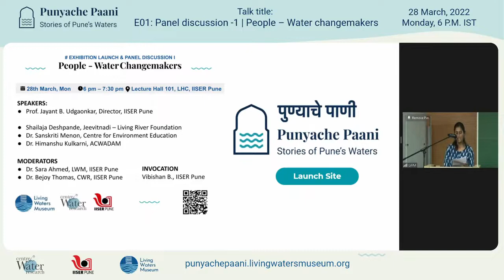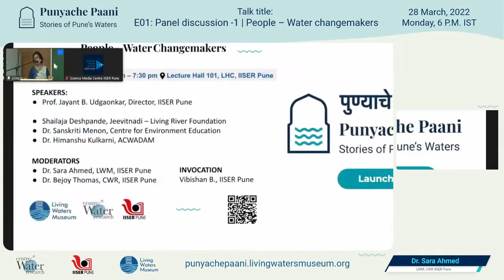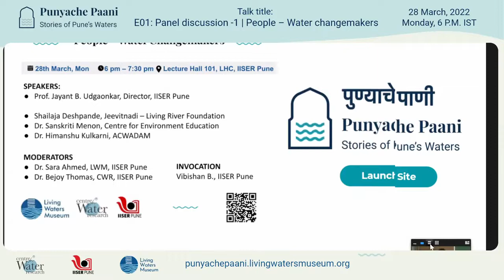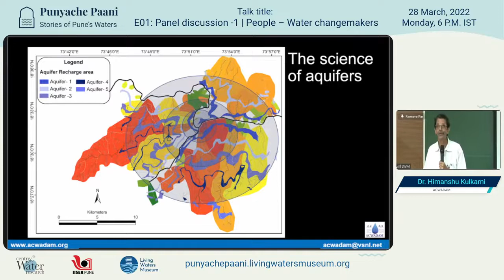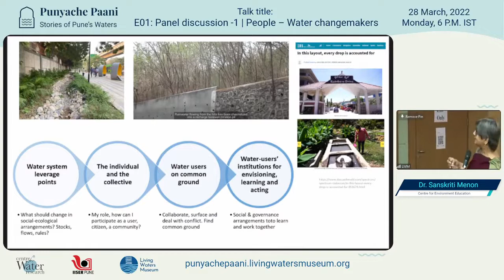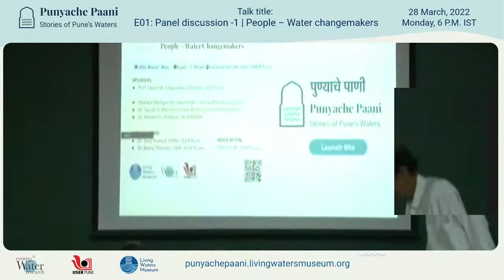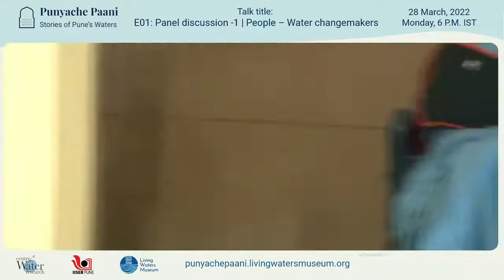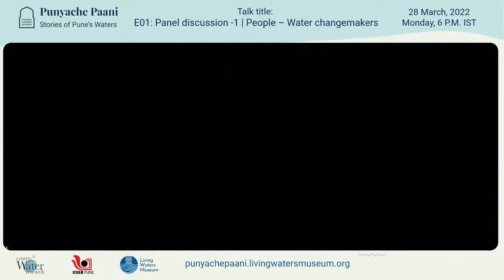Punyache Paani : People – Water changemakers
Series: Punyache Paani – Stories of Pune’s Water
Topic: People – Water changemakers

Speakers:
Prof. Jayant B. Udgaonkar, Director, IISER Pune welcome
Shailaja Deshpande – Jeevitnadi-Living Rivers Foundation
Dr. Himanshu Kulkarni - ACWADAM
Dr. Sanskriti Menon -  Centre for Environment Education

Moderators:
Dr. Sara Ahmed – LWM, IISER Pune
Dr. Bejoy Thomas - CWR, IISER Pune

The Living Waters Museum at the Centre for Water Research, IISER Pune is pleased to launch its collaborative virtual exhibition, Punyache Paani – Stories of Pune’s Water from March 27, 2022.

The inaugural panel explores the many challenges that Pune’s waters face, from excessive groundwater extraction to pollution of the rivers that flow through and form this growing city.